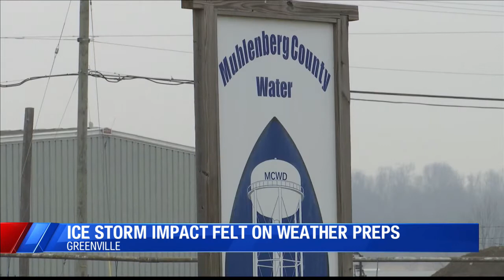2009 Ice Storm impacts how Muhlenberg Co. prepares for approaching winter weather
The forecasted winter weather is bringing back memories of the 2009 Tri-State Ice Storm. It left many in western Kentucky without power or water for weeks.